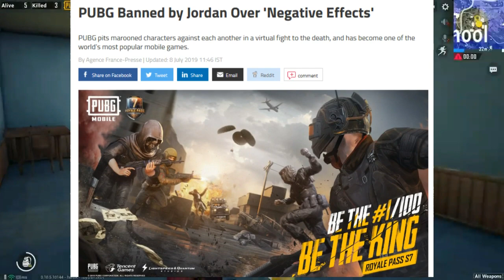PUBG मोबाइल को बैन करने वाला ये है 5वां देश | PUBG Game खेलने से पहले ये Video जरूर देखना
NOTE- This video only for information related .